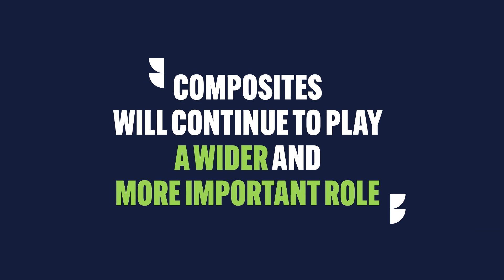Composites Inside Mobility : AUDI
“Composites will continue a wider and more important role”
Julius Rausch Development Department @ Audi

We may not always realise it, but composite materials are already playing an important role in our lives. From the huge rotor blades powering offshore wind turbines to the planes, trains and cars we travel in, from infrastructure and architecture to tennis rackets, bicycles and skis, composites are to be found in an incredible range of applications all around the world. The versatility of these relatively new materials is a result of the unique combination of properties they offer, including high strength, lightweight, resistance to corrosion, and design flexibility. And these properties are becoming increasingly valuable in a world seeking more sustainable solutions to traditional materials.

With Composites Inside interviews, you’ll learn why composites are used in so many sectors, with key players in these markets, who discuss their experience with composites and what developments we can expect to see in the future.